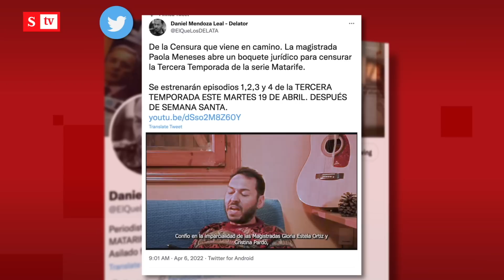Creador de serie Matarife deberá entregar pruebas a la Corte | Semana Noticias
El expresidente Álvaro Uribe le va ganando el pulso judicial a Daniel Mendoza, creador de la serie Matarife. Ahora, Mendoza debe entregar pruebas de lo dicho contra Uribe.